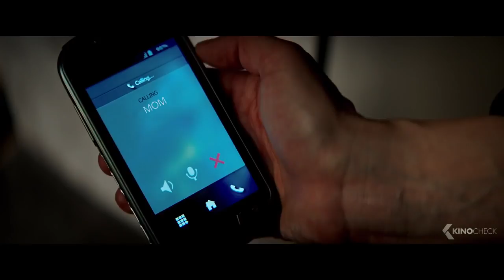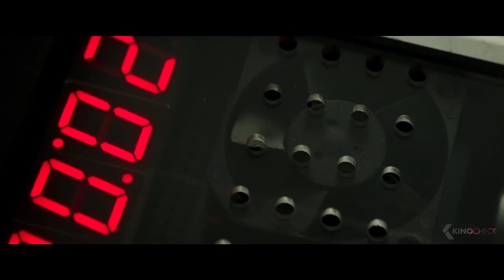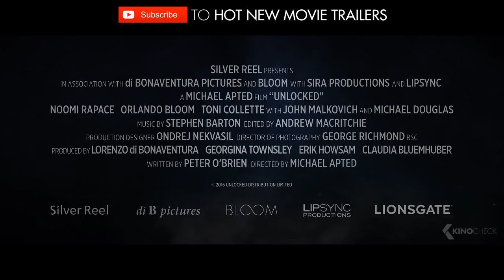UNLOCKED Trailer 2017